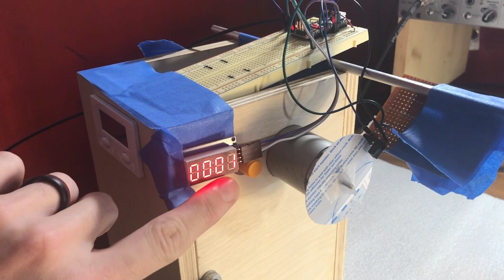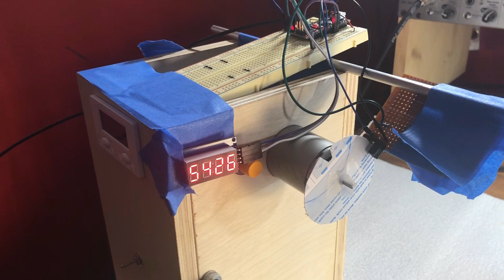OPTO Switch Counter Speed Test. OPTO Interrupter Switch. 5500 RPM Motor Test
OPTO Switch Counter Speed Test. OPTO Interrupter Switch. Pickup Winder 2.0.  In this short video i test the OPTO Interrupter Switch with a motor capable of running 5500 RPM's to see how fast this counter can count.

🚪Amazon Associates Product Links🚪
👉 Nano Board ATmega328P
👉OPTO Switch Coupler
👉Display TM1637
👉 Permanent Magnet DC Motor
👉Speed Controller
👉DPDT Switch
👉Power Supply

🛠Tools🛠
👉Weller WE1010NA Digital Soldering Station
👉Circle Cutter

📺Video for RPM Meter where i obtained original code